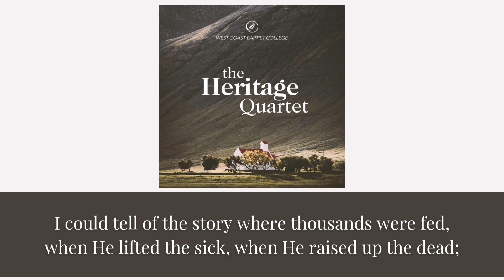SAVED TO THE UTTERMOST | West Coast Baptist College | Lyrics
"Saved To The Uttermost"
Performed by: West Coast Baptist College
Year: 2018

"I could tell of the story where thousands were fed,
when He lifted the sick, when He raised up the dead;..."